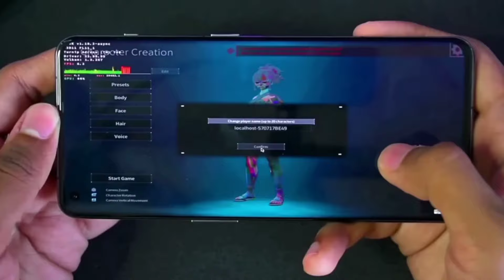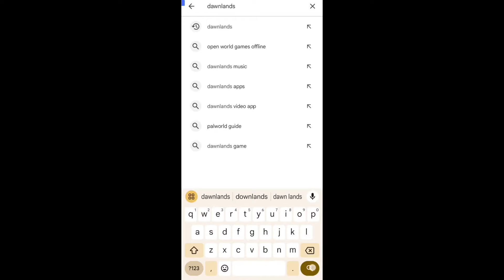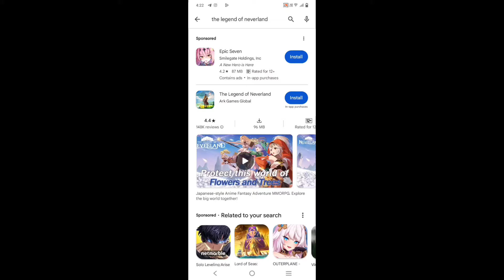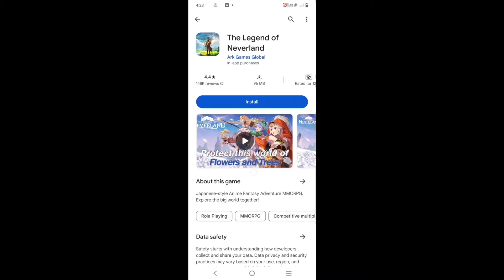how to download palworld in mobile | how to download palworld in mobile android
palworld mobile download free

palworld mobile gameplay

palworld mobile me kaise download kare

palworld mobile release date

palworld mobile version

palworld mobile download apk

palworld mobile mein kaise khele

palworld mobile game

palworld mobile free

how to download palworld mobile for free

how to download palworld in mobile in tamil

how to download palworld in mobile for free in hindi

how to download palworld in mobile malayalam

how to download palworld in mobile ios

how to download palworld in mobile phone

how to download palworld game in mobile in hindi

how to download palworld in android mobile for free

how to download palworld game in mobile free

how to download palworld in android mobile in tamil

palworld mobile download kaise kare

palworld mobile download link

palworld mobile download tamil

palworld mobile download mediafire

palworld mobile download in hindi

palworld mobile download malayalam

palworld mobile download android

palworld mobile download without verification

palworld

palworld mobile

palworld gameplay

palworld like games for android

palworld game

palworld download android